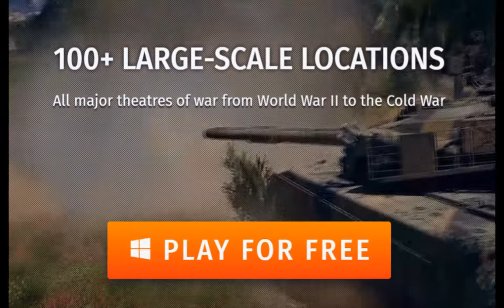War Thunder - Irresistible Plays Blade Style - Classic Game Demo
War Thunder is a fun, easy game to learn and play.

Irresistible Plays Blade Style. is a playlist of old and new Classics game Demos. Which top game will be next, if